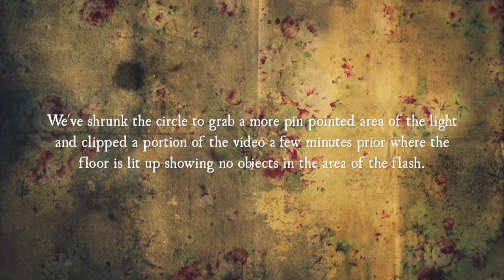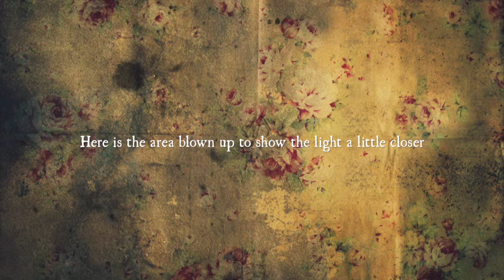Villisca Axe Murder House - Light Anomaly Upstairs Bedroom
In this video, Gina, Jeff, and our friend Sarah from Parasoul Sisters, are doing a session in the upstairs child's bedroom when an odd flash of light appears in the middle of the hardwood floor. None of the investigators in the room see this, but base camp was able to catch it. Upon further review we realized there is nothing reflective in the area of the flash, nor is there a piece of equipment or a flashlight that would provide this flash of light. What do you think?